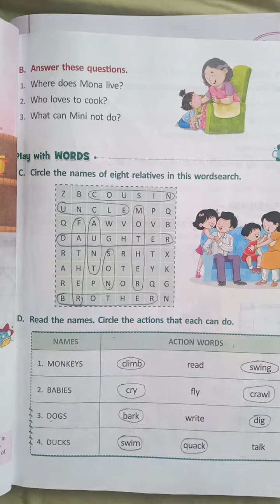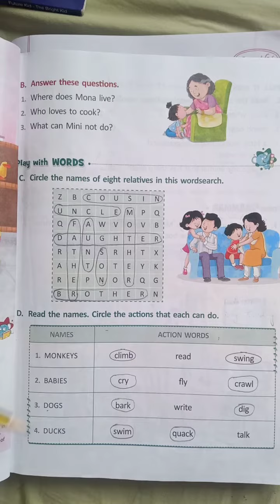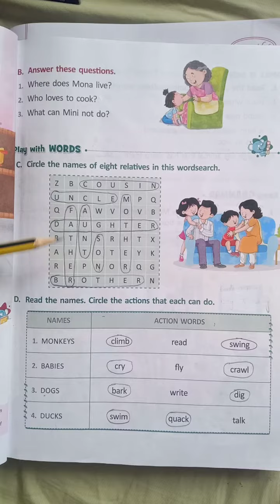Class Ist English revision ch no.4 part C and D, page no.35. Date:02-08-2021